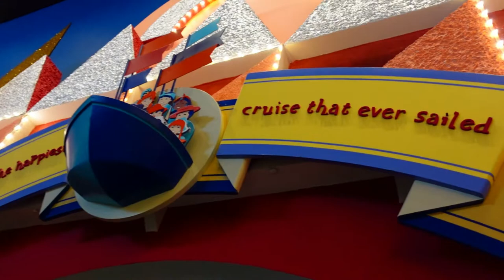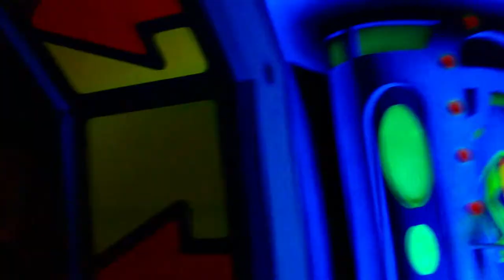Un día en Magic Kingdom. TicoFAm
Visitan con nosotros lo que huele a magia, y a 50 años. Si quiere sentirse como niño, mientras pasa la felicidad por su billetera, pero los recuerdos se acumulan, pues vaya a Magic Kingdom.